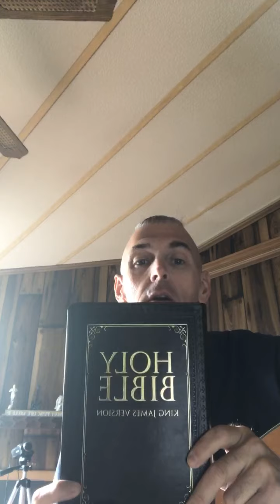One Pair Of Hands